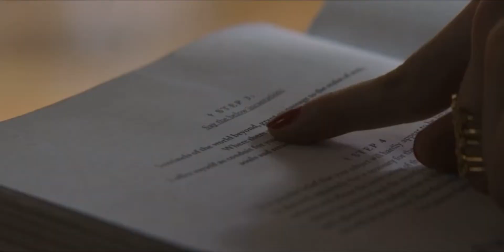Nancy Drew — 3x07: Nancy and Bess initiate the ritual; ritual goes wrong.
Nancy Drew scenes.
Episode: 3x07.